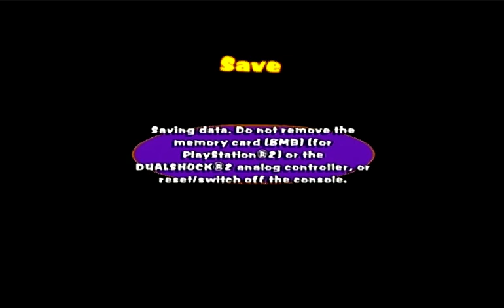The Fairly oddparents Breakin Da Rules (PS2) Mission 3 Chinless Blunder